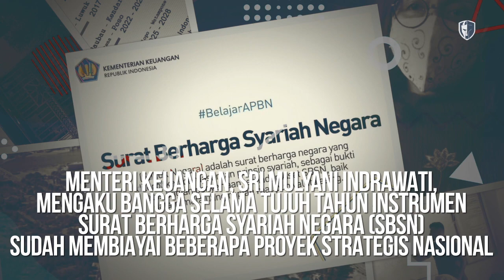Pembangunan Madrasah Gunakan Pembiayaan SBSN